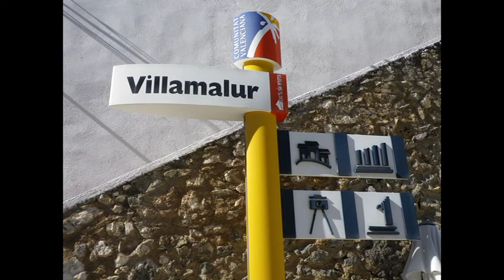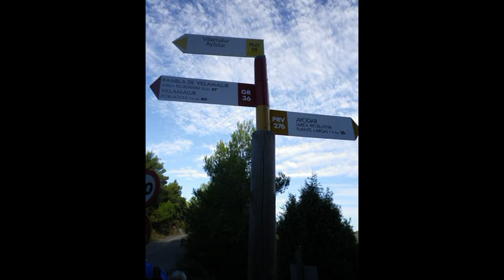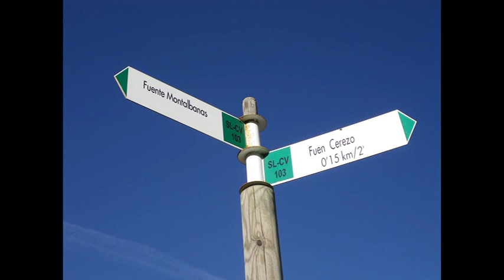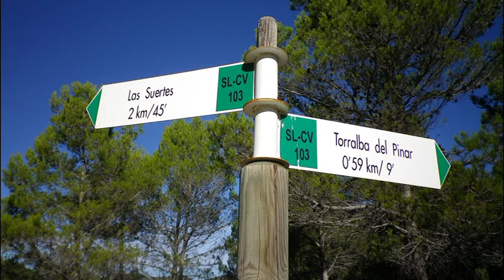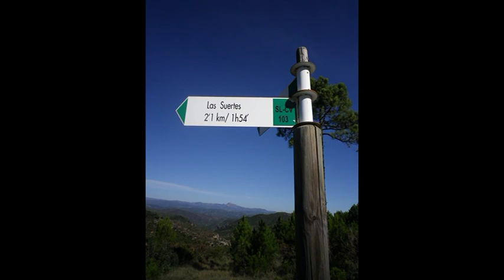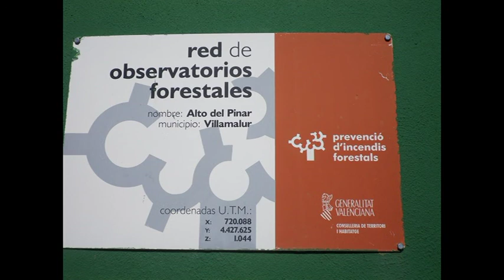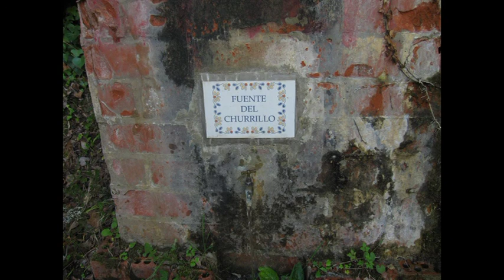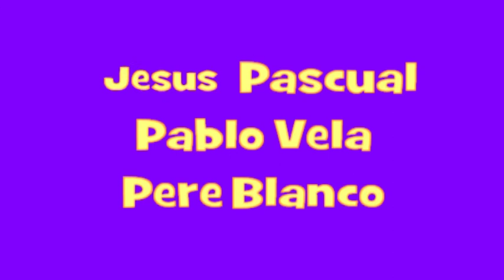AJSCH 17 10 2012 Villamalur